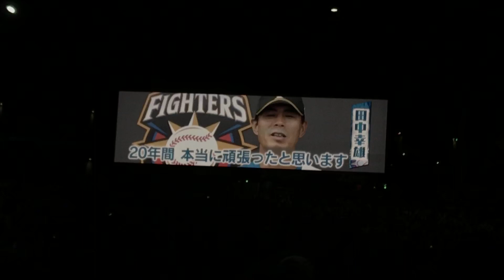10月3日飯山飯山裕志選手の引退セレモニー4